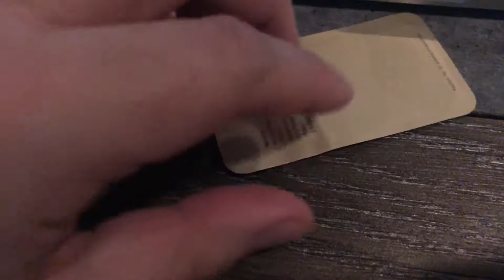update to the wireless charger